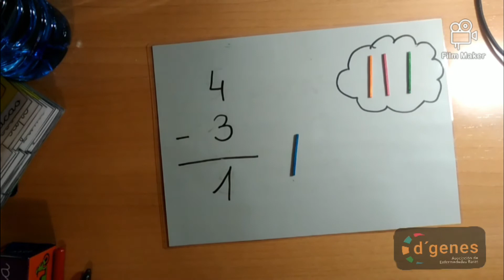Recursos educativos- Restas (nubes)